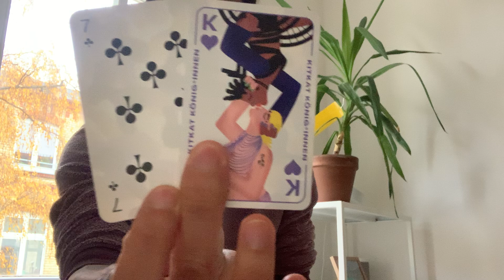Capricorn ♑️ VS. All 12 Signs - What You Need To Know Right Now!!!!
This is an Capricorn VS All 12 Signs for December 2023. We are going to take a look and see what you need to know right now, and then we will finish off the read with you vs all 12 signs.

duftes Deck